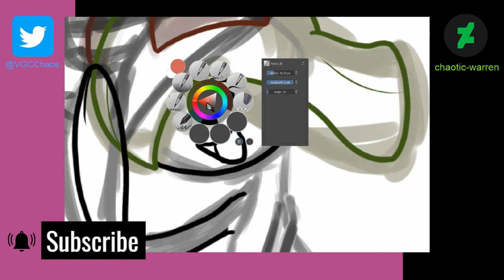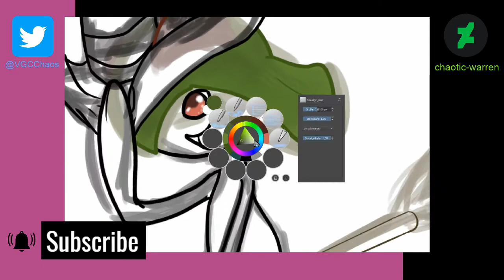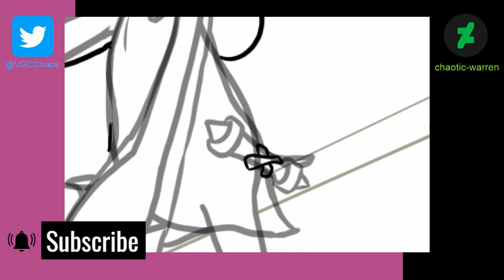Happy Halloween from Lissie's Witch Academia! | Halloween Speedpaint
Meet Lissie, a cute Kirlia posing as a Witch from Little Witch Academia, which I recently started watching.

This is the artwork I've had the most fun drawing yet, and it's the best one so far!

Happy Halloween.

►Social Media & Stuff:
See me live on Twitch: